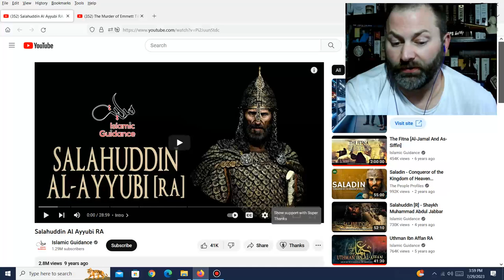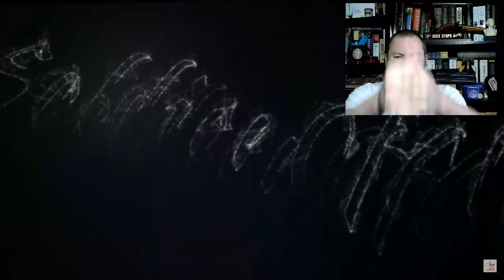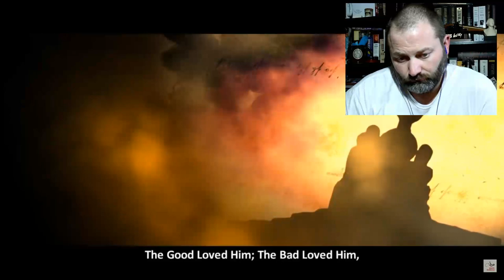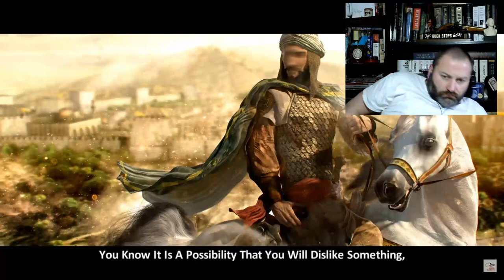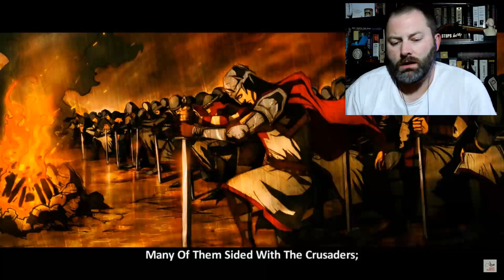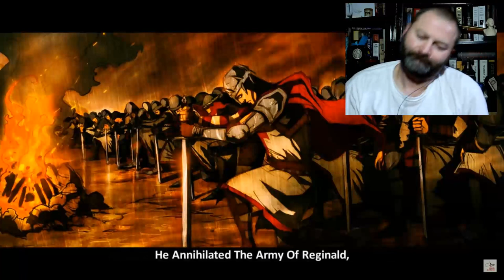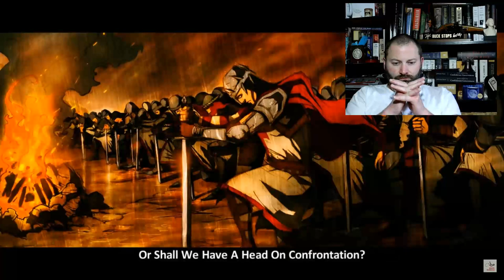Islamic Guidance Salahuddin Al Ayyubi RA Kris reacts part 1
I just ate a hard-boiled egg.